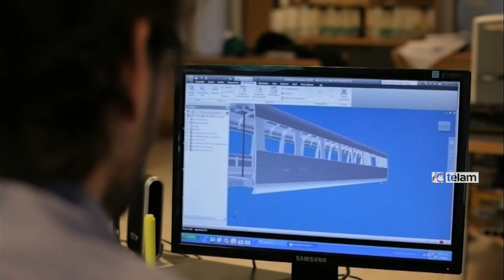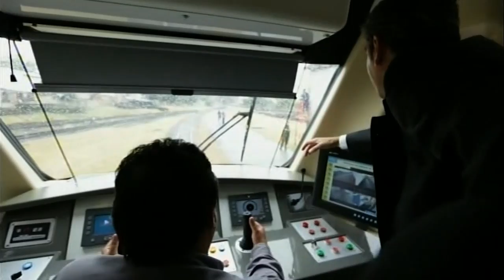Presentaron un moderno tren diesel de fabricación nacional que unirá Retiro con Pilar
El ministro de Interior y Transporte, Florencio Randazzo, presentó el nuevo tren "Alerce", de fabricación nacional, que trasladará pasajeros desde Retiro a Pilar a través de un sistema diferencial equipado con la más moderna tecnología, presentado en el marco de la renovación del sistema ferroviario argentino cuyo debate legislativo se inicia hoy en el Congreso de la Nación.

La dupla (dos coches) Diesel mostrada hoy es la primera de las 20 formaciones que conformarán el nuevo servicio diferencial de la Línea Belgrano Norte, que quedará inaugurado en abril y cubrirá cuatro estaciones: Retiro, Ciudad Universitaria, Aristóbulo del Valle y Boulogne Sur Mer, donde se realizó la inauguración.

"El moderno tren cero kilómetro circulará en principio de Retiro a la localidad bonaerense Boulogne Sur Mer, pero contempla cubrir un recorrido de más de 50 kilómetros y finalizar en Pilar. Este es un paso adelante en la recuperación de la industria" del país y de "la puesta en valor de una línea tan importante como la Belgrano Norte", afirmó Randazzo, al presentar la formación.

Los trenes tienen motor Diesel pero están preparados para funcionar a electricidad por la trocha angosta; y por su sistema neumático de suspensión y el aire acondicionado integrado frío-calor con que se los equipó, los técnicos sostienen que el trayecto será más placentero que en los trenes comunes.

Según la descripción, cada dupla consiste en dos coches de 60 asientos, y los 120 pasajeros viajarán todos sentados, ya que el servicio diferencial, comparado con el regular, se caracteriza además por tener esa ventaja.

El "Alerce" fue fabricado íntegramente en la Argentina, y el 90 por ciento de los materiales con que fue construido son industria nacional; el resto proviene de países que se han especializado en determinados insumos, como los frenos -que provienen de Alemania- o el cierre inteligente de las puertas, que es austríaco.

Otras de las tecnologías que diferencian al servicio es el sistema cerrado informativo audiovisual; el Wi Fi, al que se podrá ingresar con la clave "BelgranoNorte", la iluminación LED y las cámaras de seguridad que fueron instaladas en cada uno de los coches.Además, cada vagón cuenta con un espacio especial para sillas de ruedas y plataformas ascendentes y descendentes en cada estación.

El tren fue desarrollado en los talleres que el Grupo Emepa S.A. tiene en Chascomús, de donde salió esta primera dupla, y se espera que mes a mes se vaya incorporando una nueva al servicio diferencial de la Línea Belgrano Norte, que opera Ferrovías.Para Randazzo, la decisión anunciada por la presidenta Cristina Fernández de Kirchner de crear Ferrocarriles Argentinos es "histórica" y apunta a renovar el sistema ferroviario tanto de pasajeros como de carga.

Al presentar el "Alerce", el ministro estimó que el nuevo tren es otro paso más en la recuperación del sistema ferroviario argentino y adelantó que irá a la Cámara de Diputados en el inicio del debate del proyecto enviado por el Poder Ejecutivo para recuperar para el Estado la operatoria de trenes y crear la empresa pública.

"La creación de Ferrocarriles Argentinos es una decisión histórica. Iremos al Congreso a explicar cuál es nuestra idea en relación a los trenes de pasajeros y a la renovación de vías para los trenes de carga", concluyó.